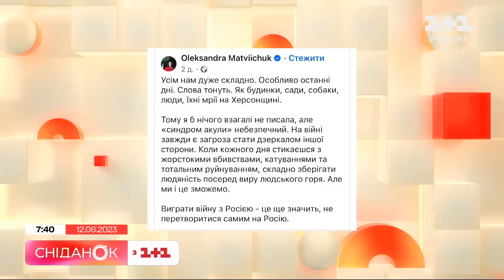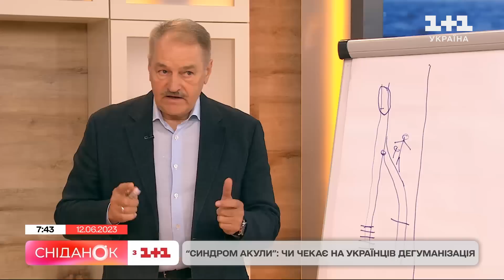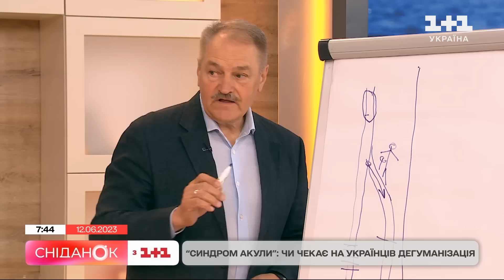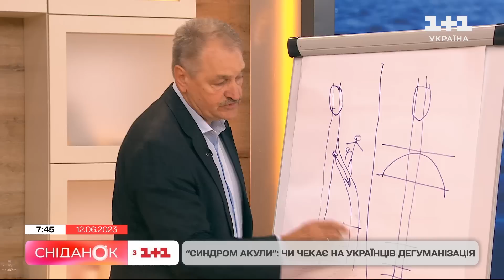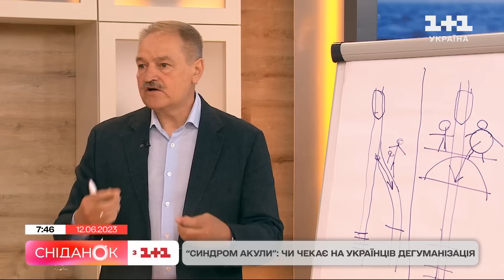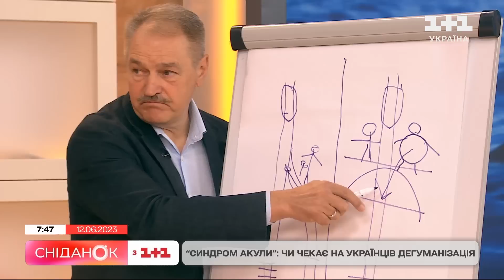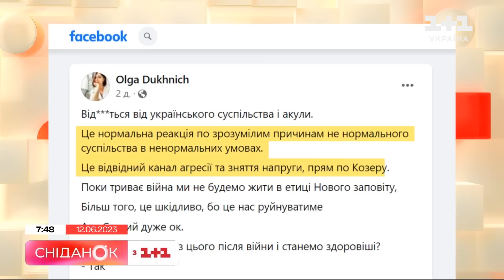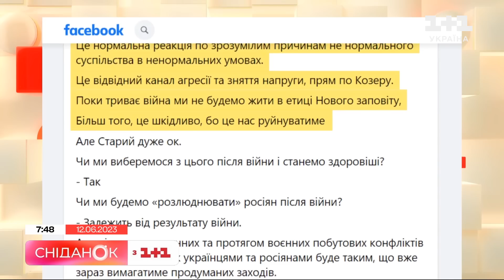Інцидент з акулою: чи відбувається дегуманізація українців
Українці соцмережі продовжують активно обговорювати смерть росіянина, на якого напала акула на одному з курортів Єгипту. Більшість - радіє. Важливий контекст - інцидент з акулою і жарти про смерть росіянина збіглися в часі з підривом РФ Каховської ГЕС і мережа просто розривалась від відео порятунку з затоплених сіл і міст. Тому градус ненависті в цей момент був високий. Але як, нам українцям, зберегти людяність і не перетворитись на тих самих росіян? Цю тему зараз детально розберемо з психотерапевтом Олегом Чабаном.